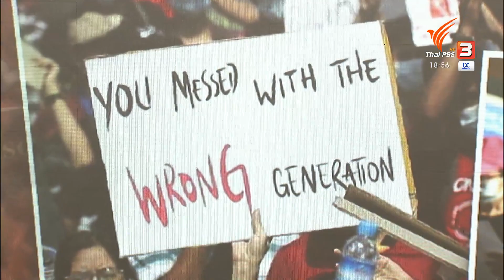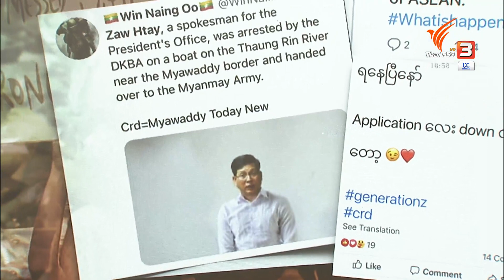บทบาท "Gen Z" กับการประท้วงเมียนมา : วิเคราะห์สถานการณ์ต่างประเทศ (12 ก.พ. 64)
ภาพสีสันจากการประท้วงในเมียนมา มุมหนึ่งก็ช่วยสะท้อนให้เห็นถึงรูปแบบการประท้วงที่เปลี่ยนแปลงไปจากอดีตและตอกย้ำบทบาทของกลุ่มคนรุ่น Gen Z ในการประท้วงครั้งนี้ ติดตามสถานการณ์ข่าวได้ในรายการข่าวค่ำ มิติใหม่ทั่วไทย ชมย้อนหลังได้ทาง